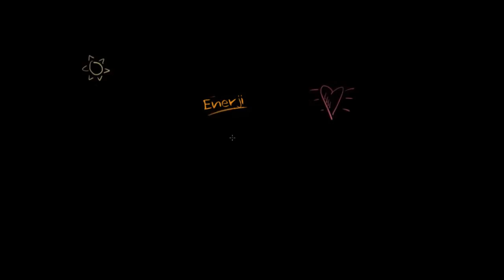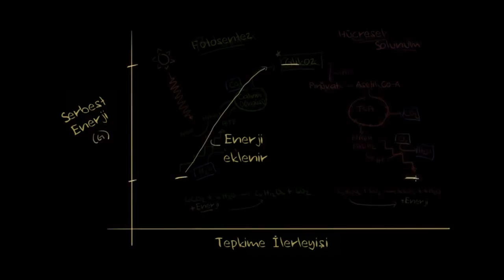Biyoenerji: Canlı Sistemlerde Serbest Enerjinin Dönüşümü (Fen Bilimleri) (Kimya)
Bioenergetics: The transformation of free energy in living systems